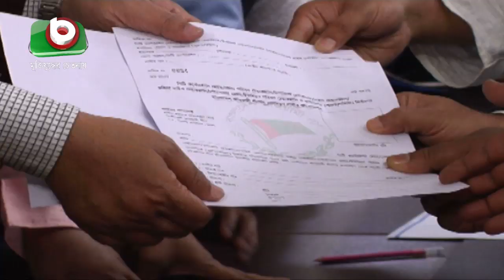চসিক নির্বাচনঃ মনোনয়নপত্র নিলেন মেয়র নাছির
চসিক নির্বাচনঃ মনোনয়নপত্র নিলেন মেয়র নাছির | Chattogram Nasir | Partha | 11Feb20